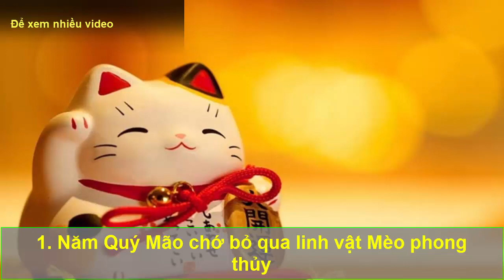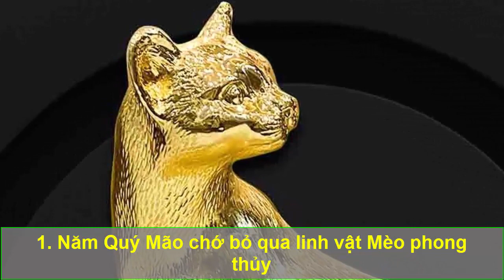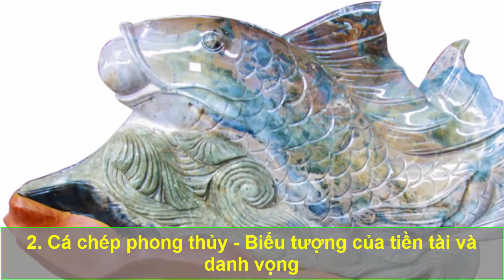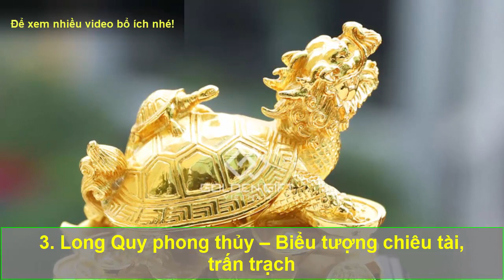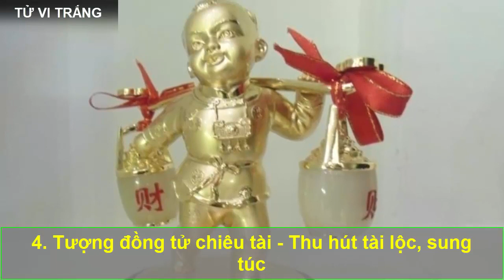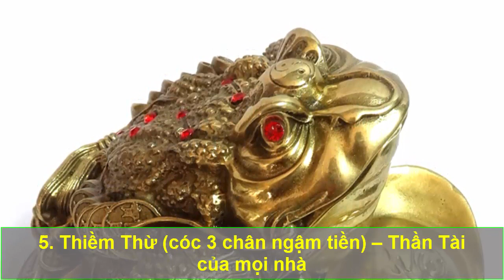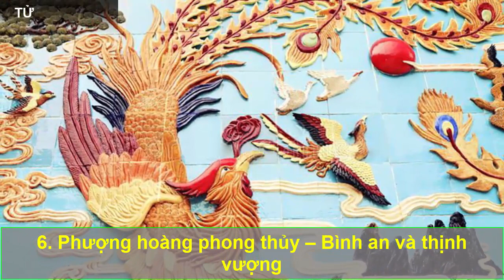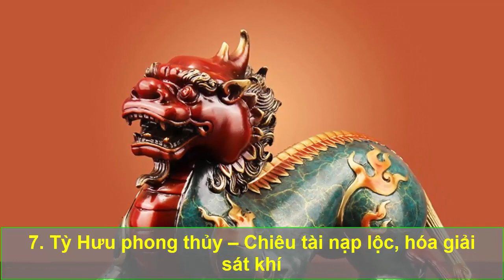Quý Mão 2023 Mua 1 Trong 7 Linh Vật Phong Thủy Này Về HÚT TÀI LỘC CỰC MẠNH Gia Đình Bình An Suốt Năm